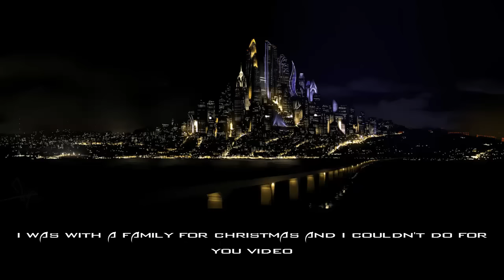Zootopia Short Comic- Will you marry me?